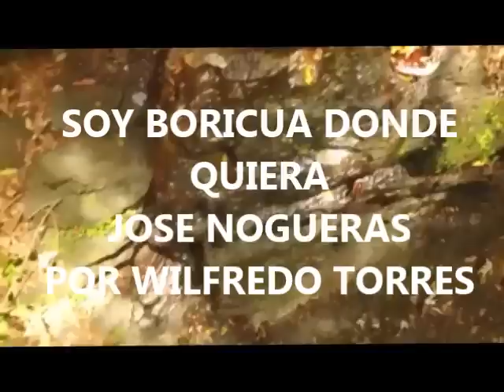SOY BORICUA DONDE QUIERA JOSE NOGUERAS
POR WILFREDO TORRES 2015